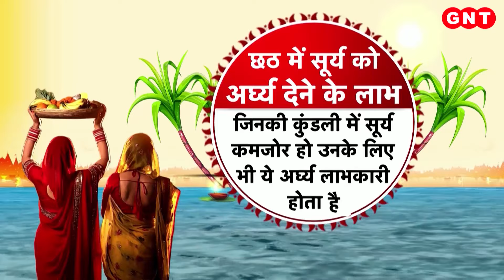Chhath Puja 2024: छठ पूजा पर बिना व्रत के भी मनोकामना होगी पूरी, करें ये उपाय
छठ पूजा (Chhath Puja 2024) का त्योहार शुरू हो चुका है. नहाय खाय (Nahay Khay Chhath Puja 2024) के साथ छठ पूजा शुरू हो जाती है. छठ पूजा पर छठी मैया और सूर्य देव की पूजा की जाती है. इस दिन लोग व्रत भी रखते हैं. बिना व्रत के भी छठ पूजा का लाभ मिल सकता है.